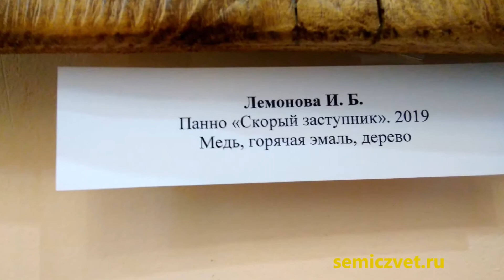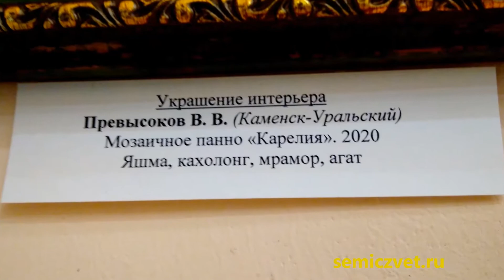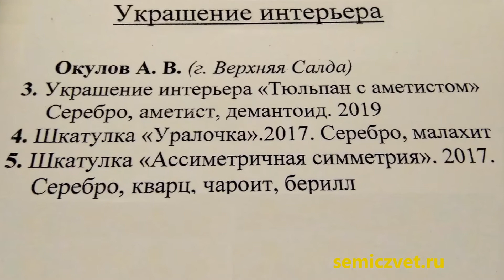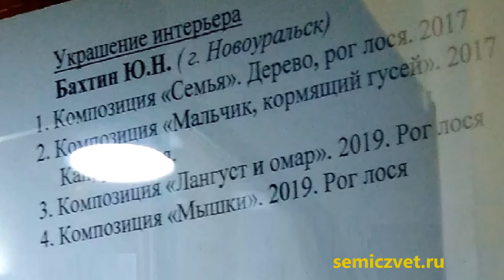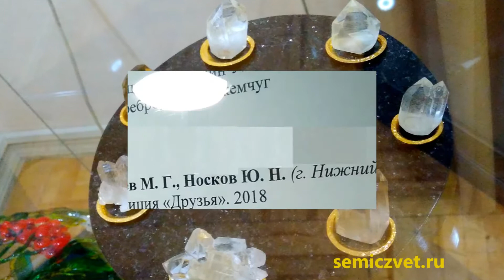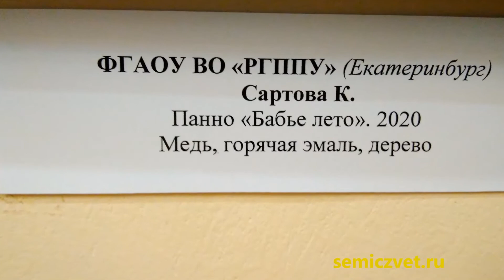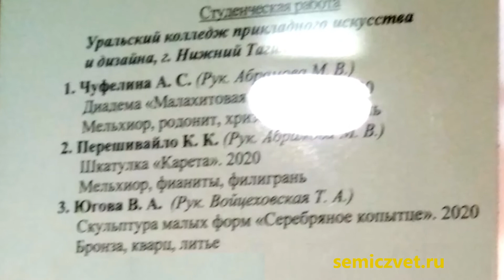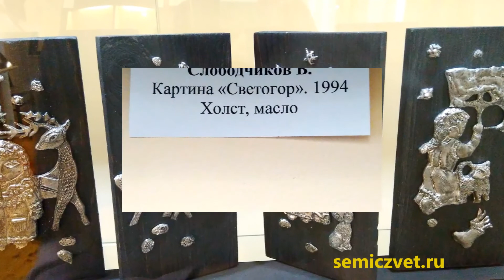💮🎎 Украшение интерьера. XXI конкурс "Металл. Камень. Идея"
🎎 XXI конкурс камнерезного, ювелирного и гранильного искусства им. А.К. Денисова-Уральского "Металл, камень, идея". Номинация "Украшение интерьера".
💮 Музей истории камнерезного и ювелирного искусства, г. Екатеринбург. 2020.

🏆 Лауреаты конкурса:
Номинация "Украшение интерьера", авторские работы:
00:40 I место – М.Р. Барсукова. Панно "Счастье";
06:24 II место – И.З. Дар. Композиция "Господин Улит";
04:45 III место – Ю.Н. Бахтин. Композиции "Мышки", "Лангуст и омар", "Семья", "Мальчик, кормящий гусей".
11:02 Номинация "Студенческая работа": III место – П.С. Ковачева. Композиция "Серебряное копытце".
06:24 Диплом им. В.Н. Шицалова – М.Г. Нуштаев, Ю.Н. Носков. Композиция "Друзья".

🪐 Конкурс "Металл. Камень. Идея" - открытая площадка для художников профессионалов и новичков, учащихся и студентов, только пробующих свои силы в ювелирном искусстве и каменной пластике.
🪐 Денисов-Уральский, Алексей Козьмич (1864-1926) - уральский живописец, камнерез, минералог.

🌻💮 Флористика из камня. Камнерезное искусство
🕴 Выставка бронзовой скульптуры. Россия в XIX веке
💮🧱 Камнерезное искусство. Конкурс "Металл. Камень. Идея"
💮🪐 Произведения искусства для украшения интерьера. Конкурс "Металл. Камень. Идея"
👩‍🦰 👨‍🦰 Гэри Ли Прайс. Дети в бронзовой скульптуре